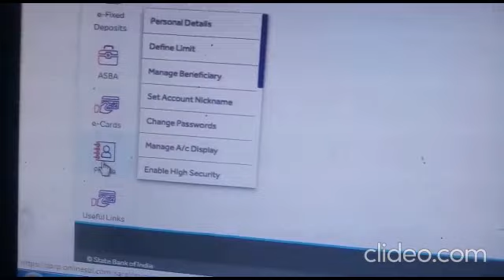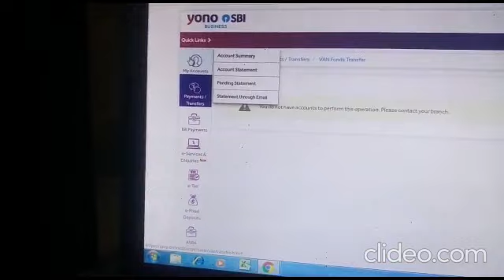How to add beneficiary of instapay account in SBI internet banking